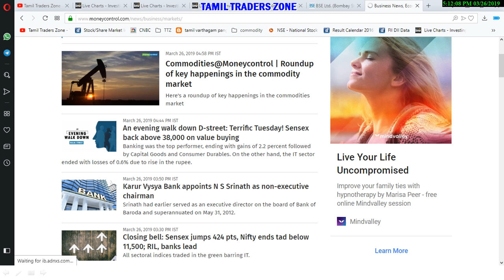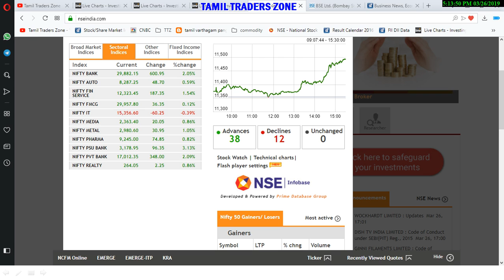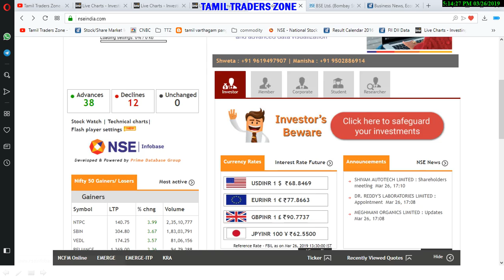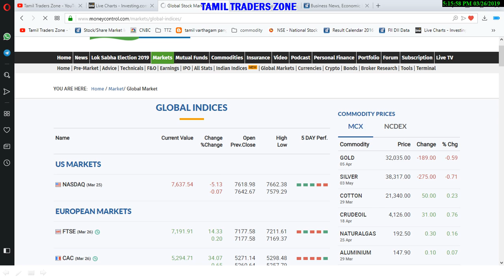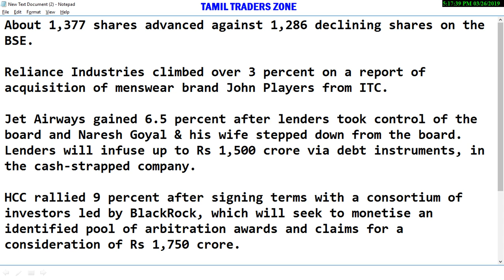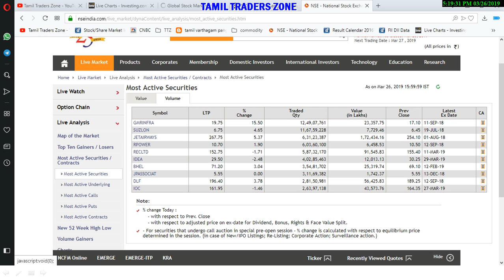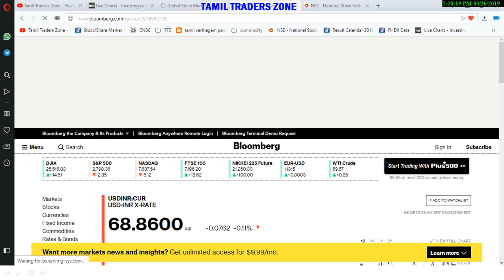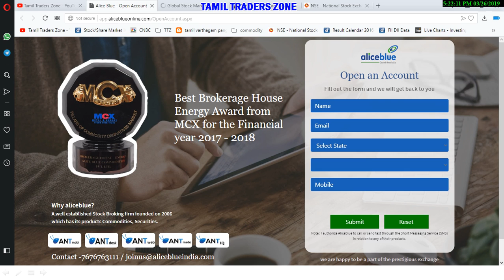26.03.2019|POST MARKET|RELIANCE|JET AIRWAYS|DLF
About 1,377 shares advanced against 1,286 declining shares on the BSE.

Reliance Industries climbed over 3 percent on a report of acquisition of menswear brand John Players from ITC.

Jet Airways gained 6.5 percent after lenders took control of the board and Naresh Goyal & his wife stepped down from the board. Lenders will infuse up to Rs 1,500 crore via debt instruments, in the cash-strapped company.

HCC rallied 9 percent after signing terms with a consortium of investors led by BlackRock, which will seek to monetise an identified pool of arbitration awards and claims for a consideration of Rs 1,750 crore.

Laurus Labs gained 4 percent signing a strategic partnership agreement with Global Fund.

DLF advanced 4 percent after the launch of QIP to raise over Rs 3,000 crore.Have a great day & Thank you

Saranya
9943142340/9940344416